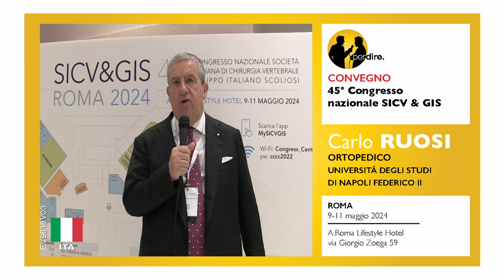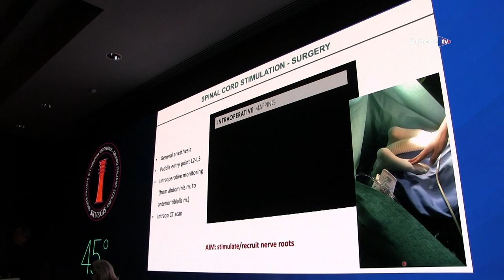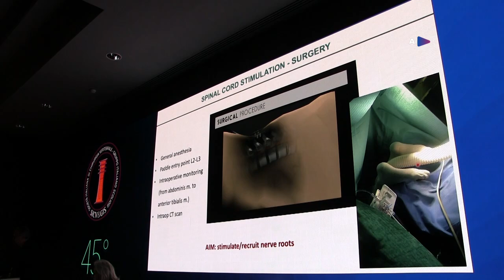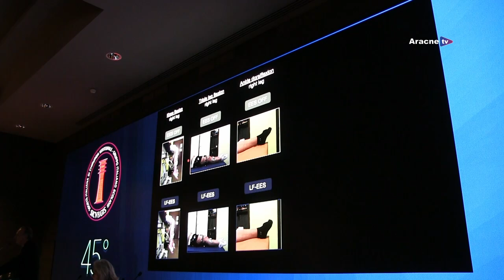per dire. – Puntata n. 1278 – SICV&GIS ROMA 2024 – Carlo RUOSI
per dire.

Protagonista
Carlo RUOSI

Collegato al Convegno:
45° CONGRESSO NAZIONALE
SOCIETÀ ITALIANA DI CHIRURGIA VERTEBRALE
GRUPPO ITALIANO SCOLIOSI

Presidenti del Congresso:
Gaetano GULINO
Alberto DELITALA

Data:
giovedì 9 maggio 2024 - sabato, 11 maggio 2024

Luogo:
A. Roma Lifestyle Hotel
via Giorgio Zoega 59
Roma